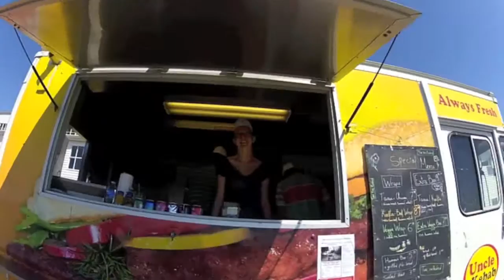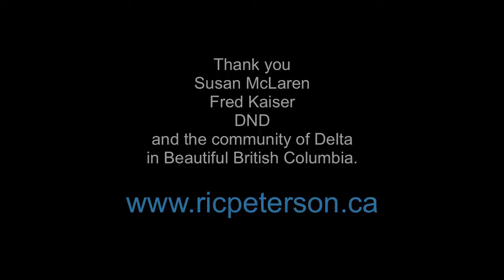Boundary Bay Air Show 2013 by Ric Peterson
A few minutes of a great day in the sun in beautiful Boundary Bay British Columbia.  Some but not all the performances in these highlights.